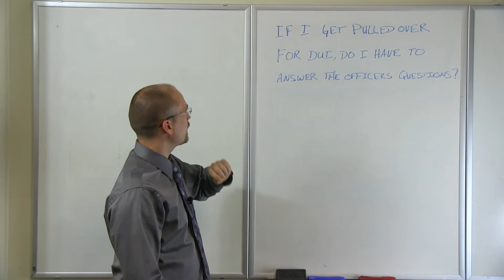If I get pulled over for DUI do I have to answer questions?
Have you wondered whether you have to talk to police when you are pulled over for DUI? Attorney Justin Pratt from Intermountain Legal answers that question. The short answer is no. You are required to give identifying information such as your name and Driver License information. However, the U.S. Constitution as well as the Utah Constitution protects you from being compelled to incriminate yourself. You don't have to answer questions about where you are coming from or how much you have had to drink.